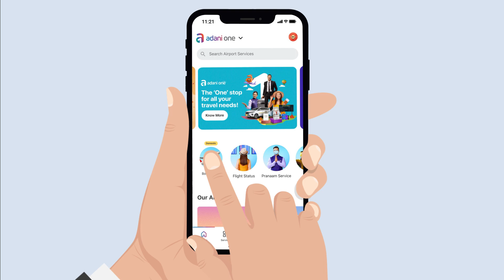Adani One | Bengaluru to Gwalior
Planning a trip from Bengaluru to Gwalior soon? Do it on Adani One to make your travel experience even more ₹ewarding!